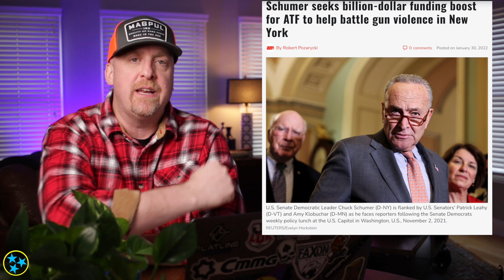The AFT's BILLION TRANSACTION REGISTRATION + more.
1/2 PRICE SALE STARTS TODAY!!